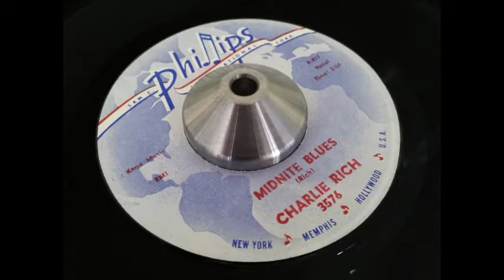Charlie Rich - Midnite Blues